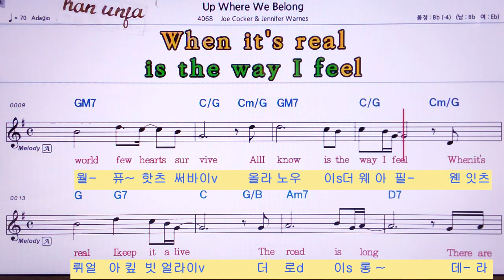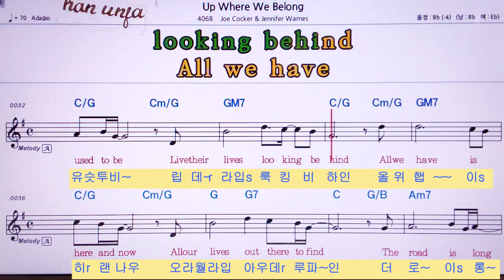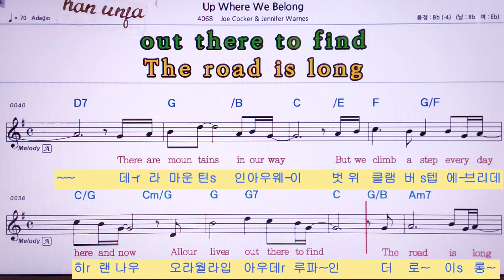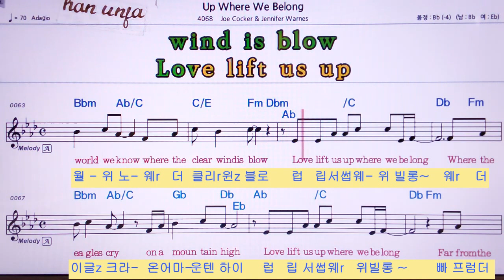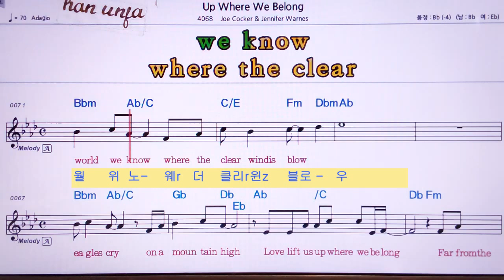한글 발음 영어 동시 악보💖Up where we belon(사관과 신사)/ 👍MR,노래방, 악보, 코드,Karaoke With Sheet Music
한글 발음 영어 동시 악보💖Up where we belong(사관과 신사*Joe cocker & Jennifer Warnes한은파🤞Karaoke With Sheet Music/유투브 노래방 *악보 ,카라오케 , (Live Sound)カラオケ✌✔계속 업데이트합니다.💖